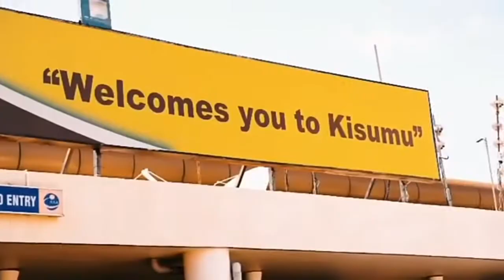Otile brown live performance in kisumu